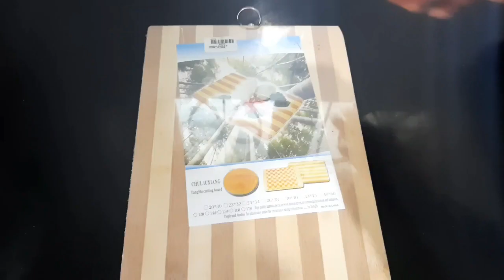My Kitchen Collections in Tamil | My New Cookware Collections | Kitchen Utensils Vlog